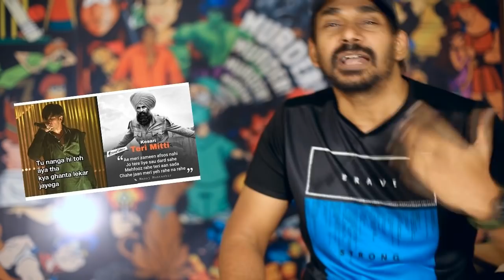Trump KI DEEWAR | Trashy Thursday